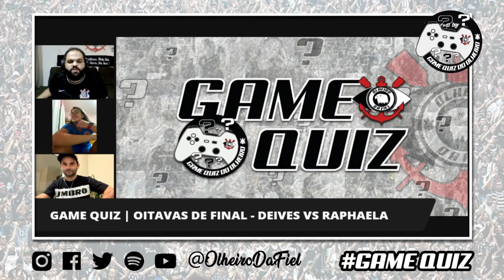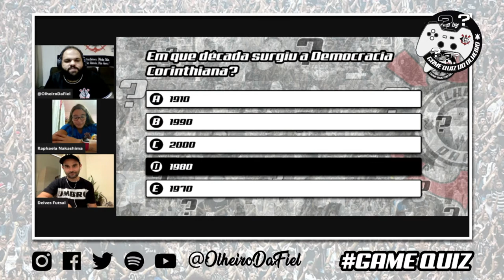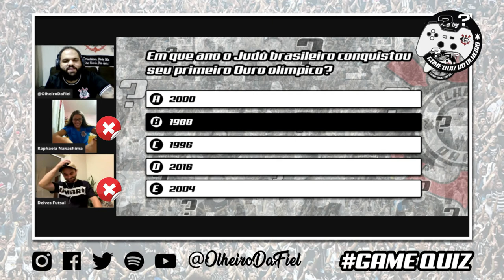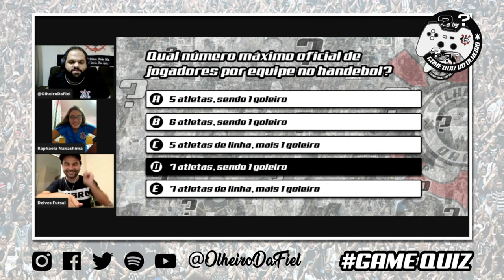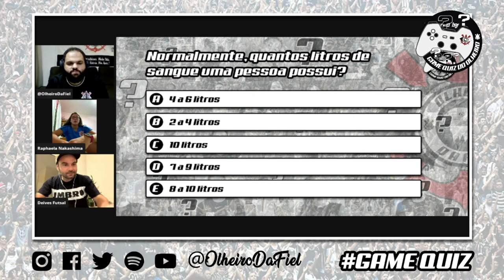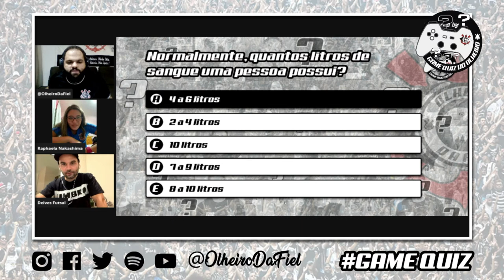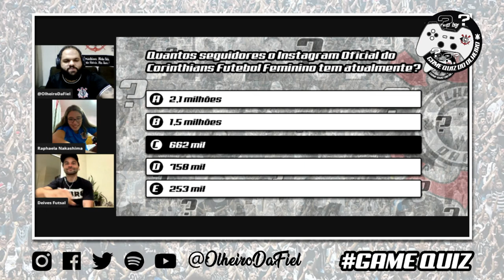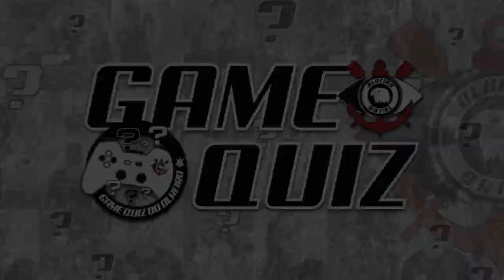OITAVAS DE FINAL - DEIVES VS RAPHAELA | GAME QUIZ DO OLHEIRO - Sport Club Corinthians Paulista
FAAAAAAALA FIEL!
Você conhece a história do Sport Club Corinthians Paulista? Então se liga na 1ª edição do super Game Quiz do Olheiro​​​, uma disputa que conta com a presença de vários CRAQUES do Timão, de diversas modalidades!

HOJE É FUTSAL VS NATAÇÃO! O confronto é entre o craque, capitão e camisa 10 do Corinthians Futsal, Deives Moraes, e a também craque, nadadora do Corinthians Natação!

COLA COM A GENTE E PARTICIPE TESTANDO SEUS CONHECIMENTOS SOBRE O TIMÃO!
DEIXE NOS COMENTÁRIOS QUEM LEVA A MELHOR NESSA DISPUTA!